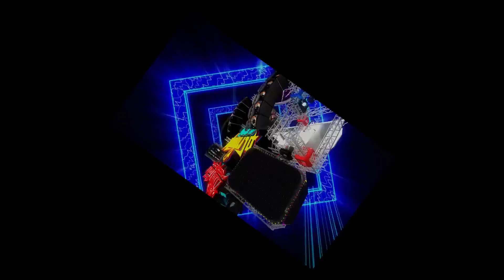Cumbia sabrosa Los Palmers de Venezuela Sonido La Conga en el peñon de los baños Org. Camorras